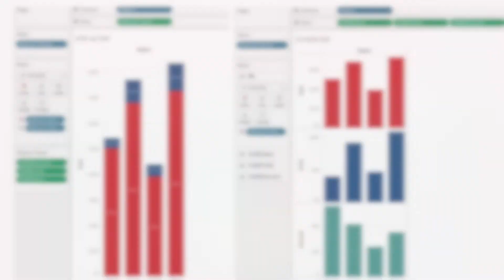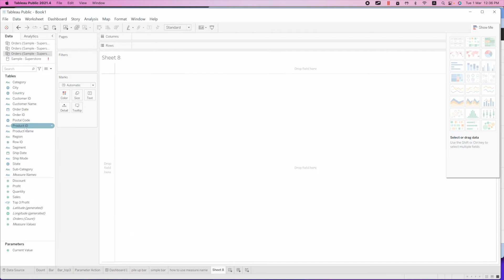Tableau - 3 minutes Stacked Bar Chart by Measure Value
This video will show you how to use measure value and measure names.
In this unrealistic use-case, i want to show you how to pile up discount, profit ,and sales in one bar .
If we drag the three measures into the rows shelf, we will end up getting three separated bars. But if we drop the measure values on the rows shelf , we can get a stacked bar chart.